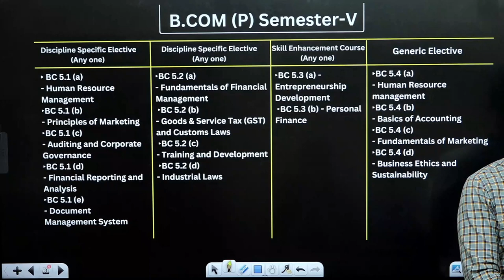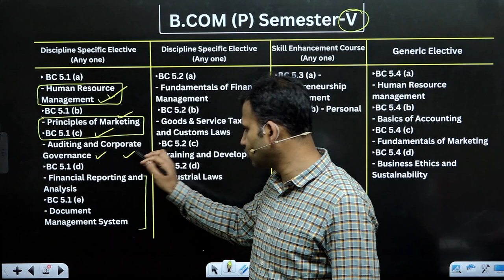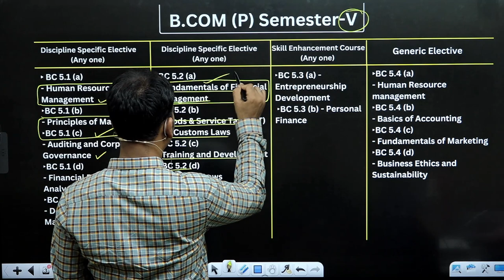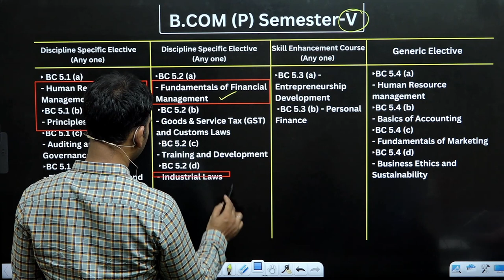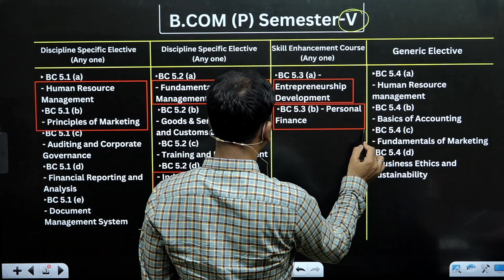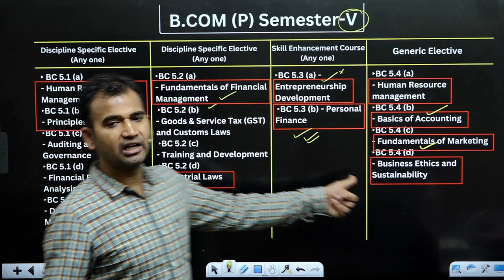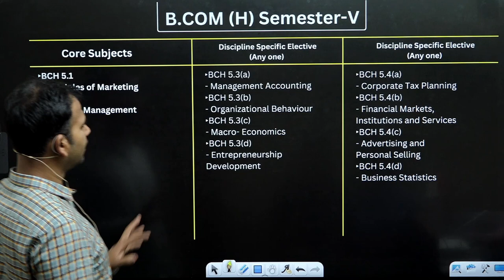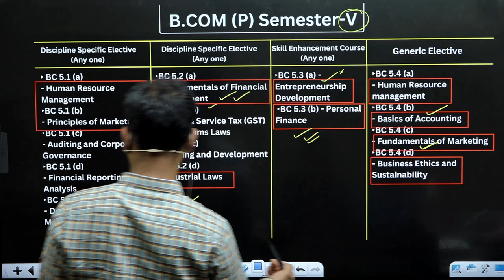bcom program | कौन सा subject चुने | b.com du sol | subject selection | by anuj sir